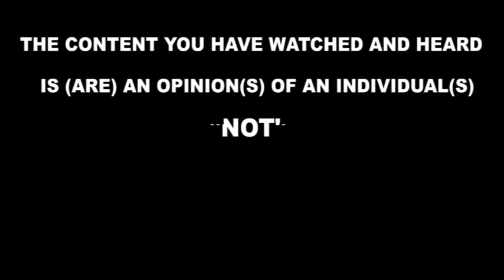Breaking NEWS Unbelievable Ebya Kadaga biwedde!! Agenze mu NUP Byarugaba aleesse Wuno bwino .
Ebya Kadaga biwedde!! Oulanya awangudde obwa speaker naleka Kadaga nga anyiga biwundu. Wuno bwino. @flashlightug